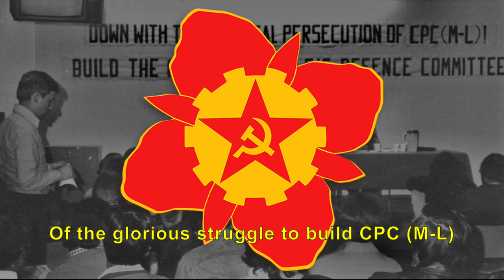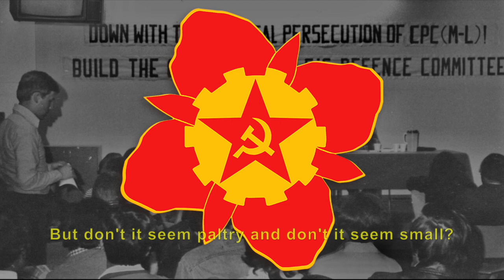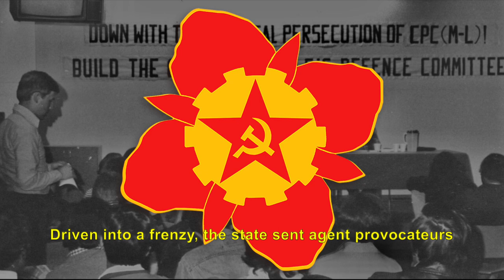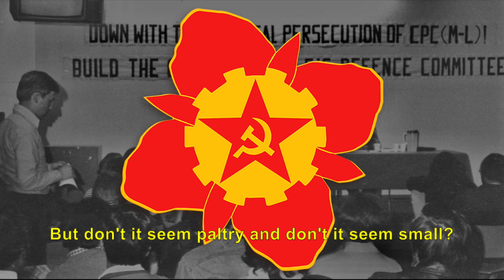Here is the Rose, Now Dance! (Canadian Communist Song)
I decided to upload this video again with updated graphics to make it match my other CPC (M-L) videos. I unlisted the original video but there is a link below to watch it if you want.

"Here is the rose, now dance!" is the first song on the record "The Party is the Most Precious Thing" by the Canadian Cultural Worker's Committee, a music group belonging to the Communist Party of Canada (Marxist-Leninist). It describes the party's many battles against the bourgeoisie and the revisionists.